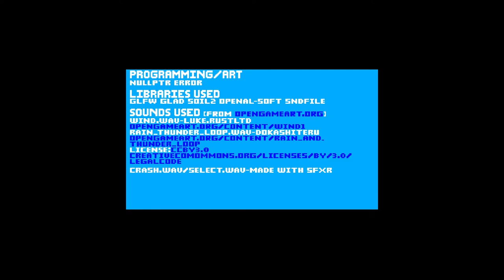2D Flight Simulator but with Extreme Weather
This is my submission to the 2022 One Lone Coder Code Jam that I made over the course of a week using C++, and OpenGL.